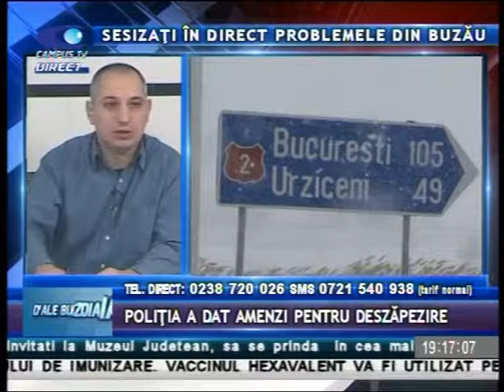D ALE 21 IANUARIE ADRIAN MOCANU P 2